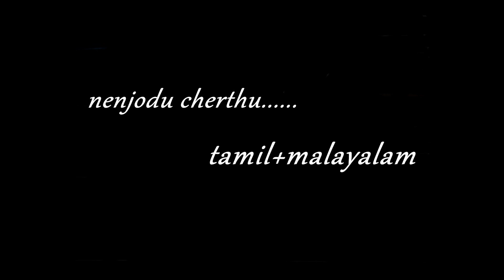nenjodu cherthu tamil+malayalam mix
mixed by akhil pd